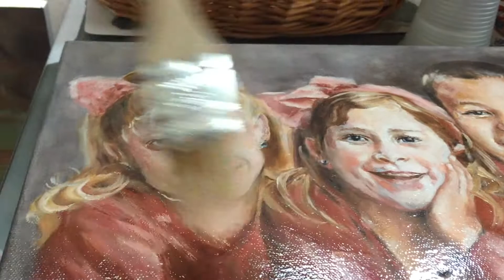How to Varnish a Painting? (very simple process)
Today is boxing day and Bermuda weather is one that calls for a day in my studio. The rain lingered now and then today, and the temperature is superbly cool. Loving this winter day. How are you today?

I thought to share with you my varnishing process. Thank you for visiting my channel.